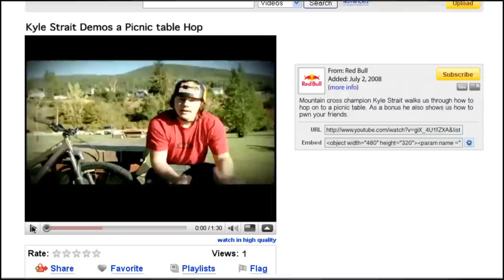One Billion People Are Awesome!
It would take you 31 years to count to one billion...we did it in 6. Thank you to all the procrastinators, the inspiration hunters, the travelers, the motivators, the trolls, the thrill seekers, and most importantly YOU. Seriously, if you are actually reading YouTube descriptions odds are you are a pretty amazing supporter. So to that, kick back and crack open a cold Red Bull. Here's to the next billion...Bieber, we're comin' for you.

Song: Here and Now
Composer: Raphael Lake, Bruce Fingers, Billie Ray Fingers
Publisher: Red Bull Media House GmbH